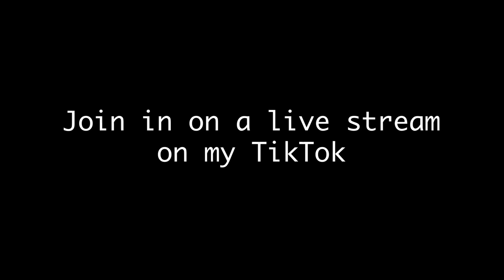Sev's 6pm Sesh - TikTok Live E003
Welcome to the 3rd episode! We are still in the first week and wow has it been hectic. We hit over 50 people viewing consistently and over 500+ viewers who tune in during the hour. Thank you so much, let's keep it going!

0:11 What is it like seeing a bad teacher teach?
2:30 What has been my most embarrassing moment?
3:41 Who has been my biggest influence?
7:21 What is my favourite achievement in my life so far?
8:31 What is the meaning of life?
10:51 What do you need to grow?
12:40 What is the quote I live by?
15:24 5 Minutes of Power

If you'd like to join in on one of my live TikToks please follow me @sevspics - I am broadcasting almost every day at 6:00pm AWST.